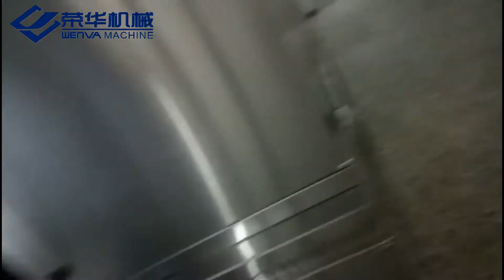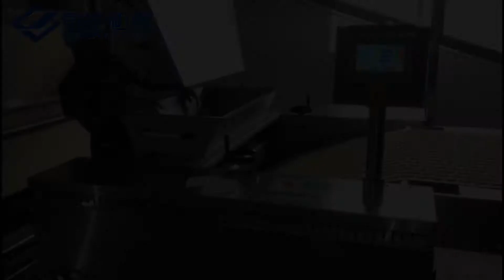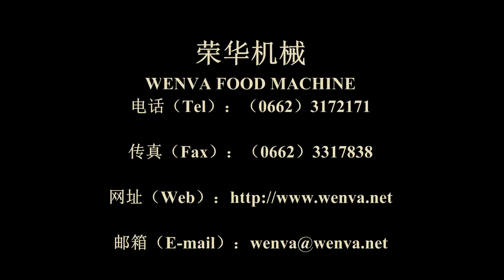WENVA 1000mm Model Hard & Soft Biscuit Production Line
Mixing→Feeding→Laminating→Sheeting→Forming→Baking→Oil Spraying→Cooling→Stacker→P­acking
Hard biscuits, soft biscuits, snack crisps, baked potato chips, crackers all could be produced in this line.
Different working widths 620 mm, 800 mm,1000 mm,1200 mm are available.
Electricity, natural gas or LPG (Liquefied Petroleum Gas) can be used as power resource of baking oven.
WeChat: verawlh